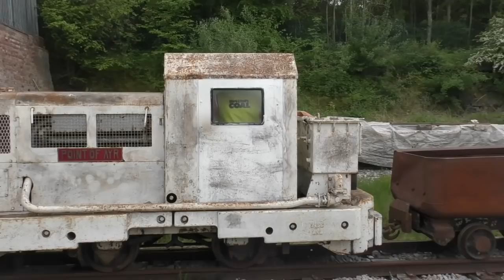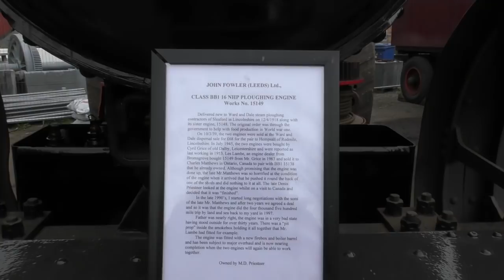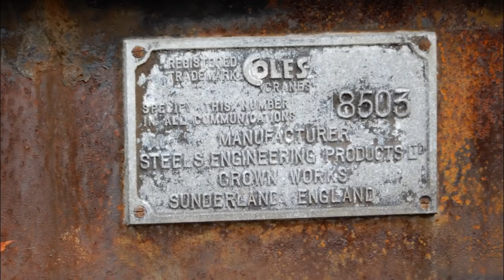Astley Green Pit and steam traction weekend Sunday 19/05/2019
A day at Astley Pit not far from Leigh and Bolton